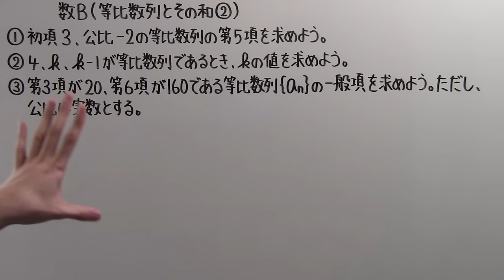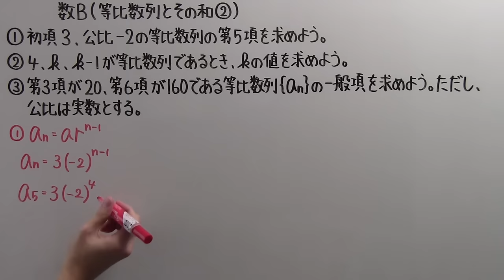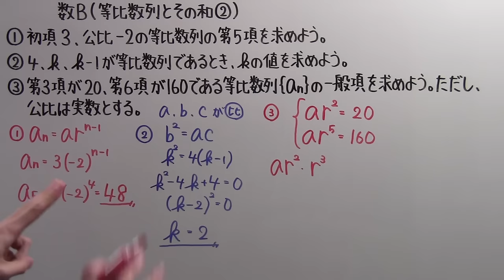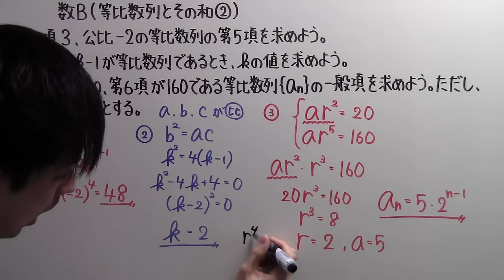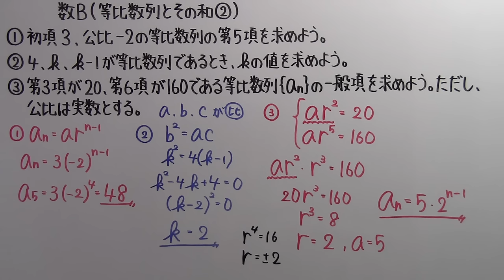【高校数学】 数B－６６ 等比数列とその和②